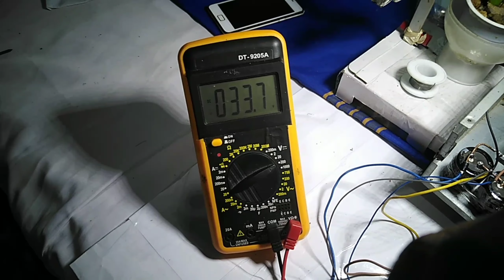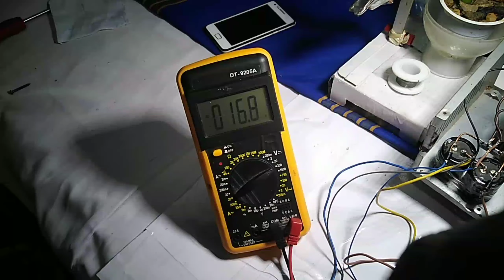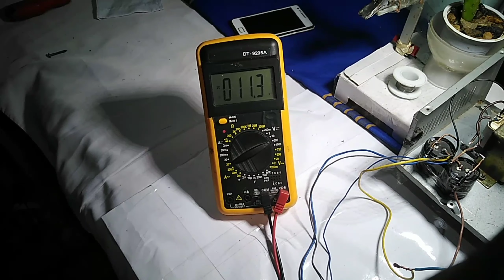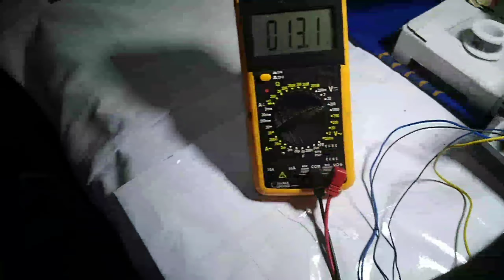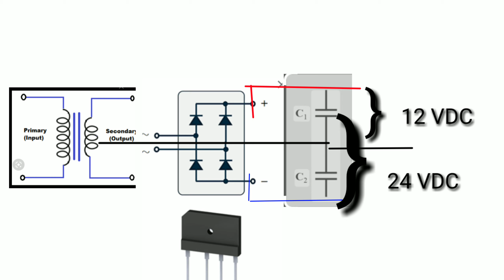part -01.💡🔌12vDc 24vDc Power🔋 Supply බැටරි ආරෝපණය සදහා හොදම බල සැපයුම විදුලි කප්පදුවට ⁣විසදුම්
ආයුබෝවන්
විදුලිය කප්පාදුවට හොදම විසදුම ,ඔබගේ මුලුනිවසම විදුලිය කප්පාදු කල පසු ද නිවසම හොදම තත්වයේ ආලෝකය ලබාගන්න පුලුවන් මේම උපකරණය මගින් ඔබට විසදුම 02 යටතේ මුලු නිවසම විදුලිය ලබා දෙන විඩියෝ එක බැලිමේන් විදුලි කප්පාදුවට කරදරයක් නොවේවි.
පඩම් කරන දු දරුවන් ට කිසිදු ම පඩුවක් සිදුවේන් නැ,ඔබට ඉවත දමන උපකරන වලින් මේය ක්‍රියාත්මක කරගැනිමට ද අඩුම වියදමකින සිදු කල හැකිය.
         ඒ වගේම අපගේ යු, නාලිකව සබ්ස්ක්‍රයිප් කර තියාගන්න අපවිසින් මේ සමිබන්ද අනිත් විඩියෝ ඉකමනින්ම ගෙන එනනවා